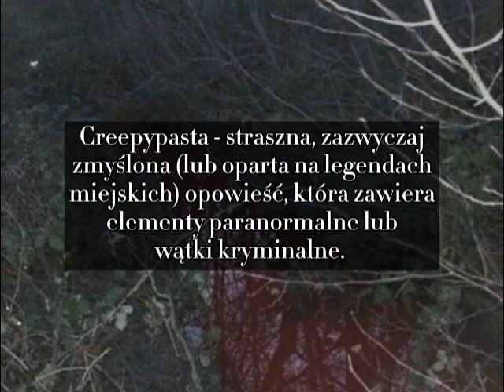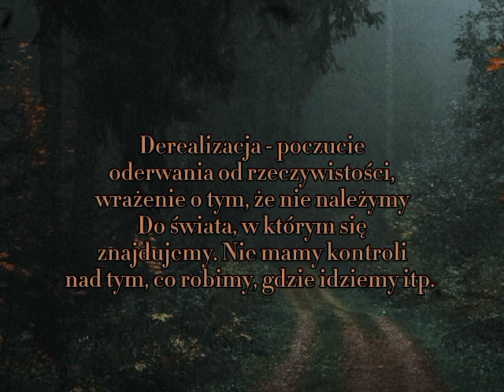kim jest slenderman? / slenderverse #1